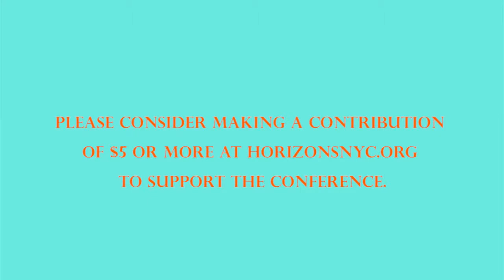Horizons 2011: MATTHEW W JOHNSON, PhD “Recent Findings from Johns Hopkins Hallucinogen Research Grp”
SYNOPSIS: This talk will provide an overview of research with psilocybin and other hallucinogens conducted at Johns Hopkins, including very recent findings regarding salvinorin A (Salvia divinorum), optimal psilocybin dosage, mystical experience resulting from non-research administration of psilocybin, psilocybin and its relationship to headache, and psilocybin-occasioned personality change.

BIOGRAPHY: Matthew W. Johnson, Ph.D. is Assistant Professor of Psychiatry and Behavioral Sciences at Johns Hopkins University School of Medicine. He received his Ph.D. in experimental psychology from the University of Vermont, and completed a fellowship in behavioral pharmacology at Johns Hopkins. He has received multiple grants as Principal Investigator from NIH to conduct research on the psychology and treatment of addiction. Current projects in this regard include studies examining the relationship between myopic decision-making and the high rates of sexual HIV risk behavior in cocaine addicted individuals, and a clinical trial examining the efficacy of the learning enhancer d-cycloserine in improving response to behavioral treatment of cocaine addiction. Dr. Johnson is also an expert in the assessment of psychoactive drug effects in humans, and in that regard has conducted human studies on numerous drugs including cocaine, benzodiazepines, GHB, nicotine, caffeine, alcohol, dextromethorphan, salvinorin A, and psilocybin. For eight years Dr. Johnson has conducted human research with psilocybin and other hallucinogenic/psychedelic drugs at Johns Hopkins. He was the lead author on a recent paper describing how to safely conduct human hallucinogen research, and recently published the first placebo controlled study showing psychoactive effects of salvinorin A (Salvia divinorum) in humans. Dr. Johnson’s expertise in the psychology of addiction and in the characterization of psychoactive drugs in humans is reflected in his service as a scientific reviewer for multiple NIH grant review panels and numerous scientific and medical journals. He has authored approximately 30 peer reviewed scientific publications. Dr. Johnson recently received the 2011 American Psychological Association Young Psychopharmcologist Award for recognition of excellence in research at the interface of pharmacology and psychology.